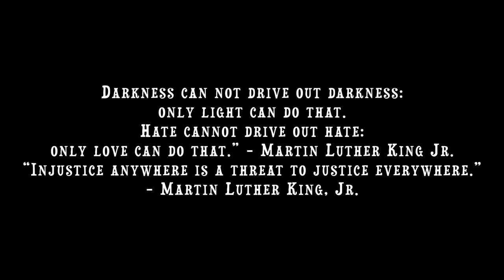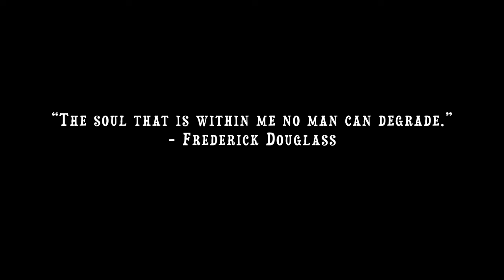BLM Triva question game | Lane College edition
let's see how well HBCU students and others know their history when it comes to the BlackLivesMatterMovement organization.